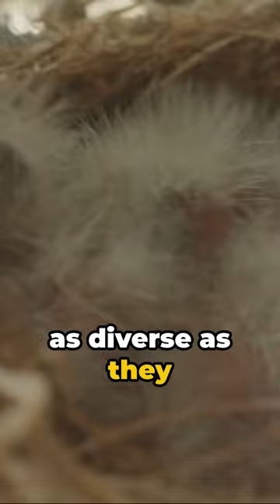Top 5 Parenting Styles in the Animal Kingdom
In this captivating video, we delve into the captivating world of parenting in the animal kingdom. Prepare to be amazed as we explore the intriguing and diverse range of parenting styles that have evolved over time. From fierce protectiveness to hands-off independence, we uncover the astonishing facts about how various animal species nurture and raise their young ones.

Join us on this wild journey where we'll witness heartwarming moments of care, astonishing displays of resilience, and surprising strategies employed by animal parents. Discover why some parents go to great lengths to protect their offspring, while others adopt a more laissez-faire approach to parenting.

From the protective lionesses of the savannah to the devoted penguin dads in the Antarctic, we'll showcase a multitude of remarkable stories that highlight the immense dedication and sacrifice animal parents make for their young. Each segment will provide an in-depth look at the unique techniques and behaviors employed by these animals, shedding light on their evolutionary adaptations and the challenges they face in the wild.

So grab a seat and get ready to be enthralled by the wonders of parenting in the animal kingdom. Prepare to be educated, entertained, and captivated by this fascinating exploration of nature's most extraordinary parents.